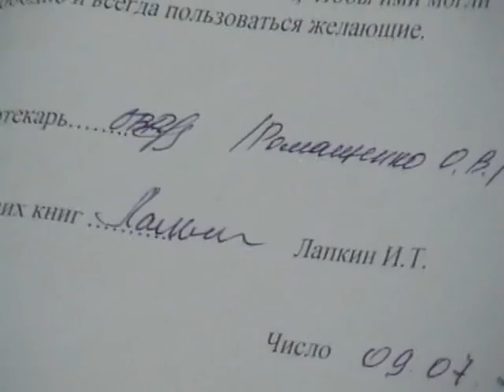2013 06 30 277 Библиотека 72 сов смотрит 27